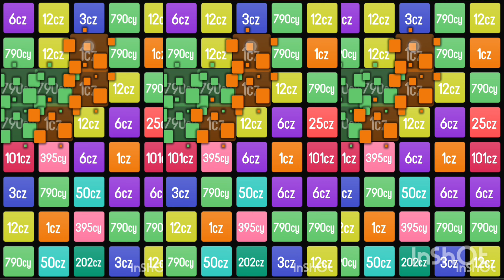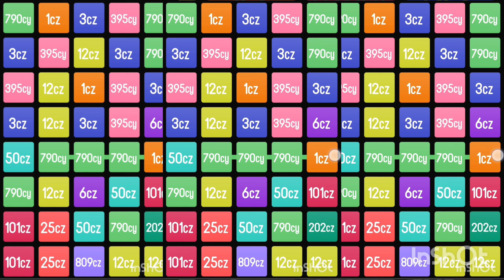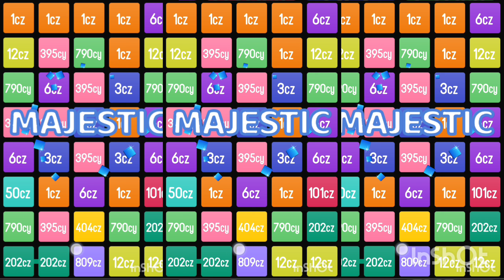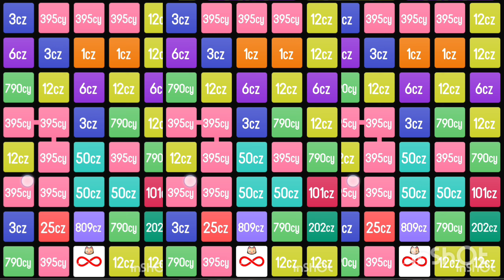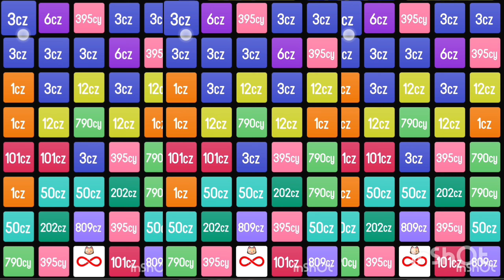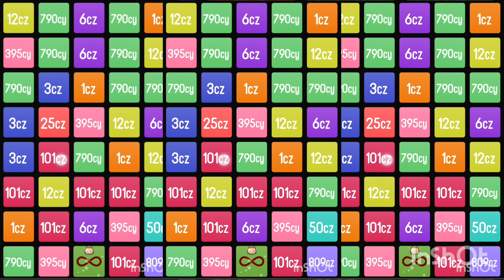LOOSERS INFINITY CHALLENGE